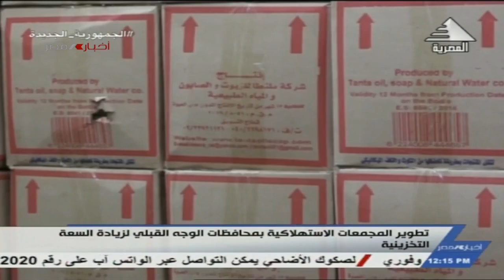تطوير المجمعات الاستهلاكية بمحافظات الوجه القبلي لزيادة السعة التخزينية| 09-06-2023